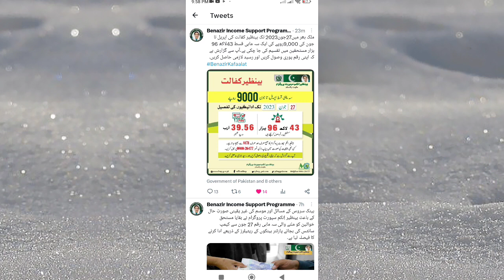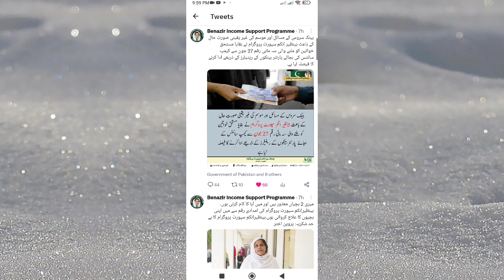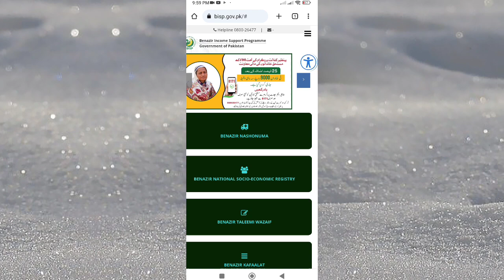Benazir Program New Update | Bisp New Update | Bisp 9000 HBL ATM | 8171 check online |Ehsaas Program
bisp new registration 2023
bisp ki kist kab aaegi
bis ki new qist
bisp qist
bisp qist 2023
bisp june payment 2023
bisp nser registration center
bisp new code
bisp news
imran khan
bisp new password
bisp nser survey

bisp official
ary news
bisp office in karachi
bisp office in lahore
bisp office in rawalpindi
bisp online payment check
bisp online
bol news
bisp online apply 2023
bisp online apply
geo news
bisp online portal

ary
bisp payment check by cnic 2023
bisp portal login

Bisp
bisp new update
bisp
bisp new login
bisp registration